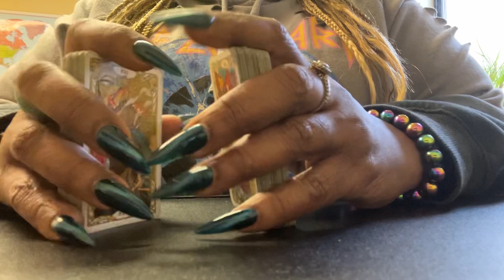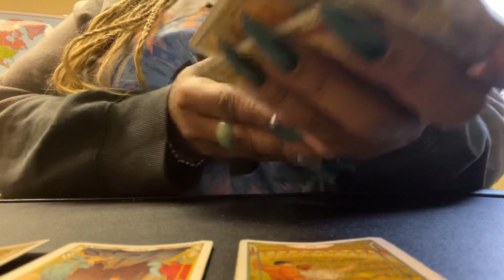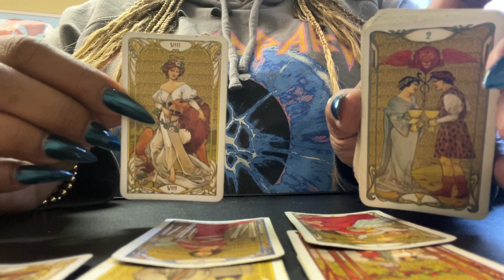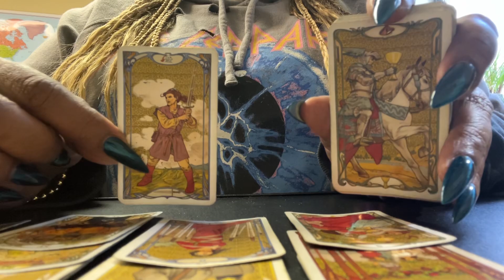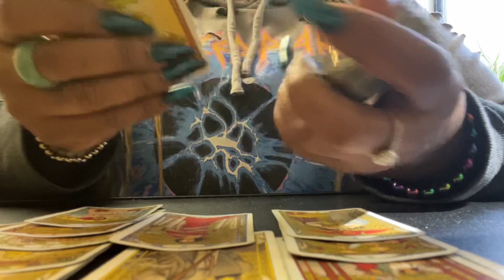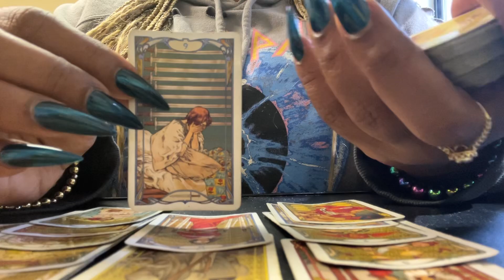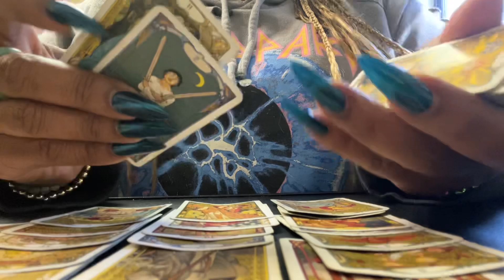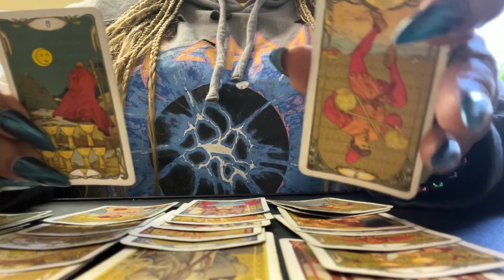🧿LIBRA EVEN THEIR SKELETONS IN THE CLOSET GOT TIRED OF DOING THE DUMMY. NEEDING TO HEAL A HEART 💔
You may also book your personal services via our website ⬇️ Also shop the Botaniques for all your metaphysical needs & wholistic support & guidance .

Tarort readings are for your entertainment purposes only. Please seek help from the professionals for any medical are psychiatric support.